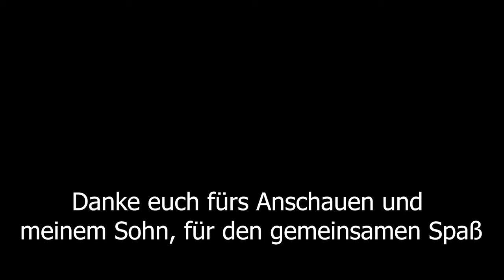Red Dead Redemption 2 | 002 Ohne Frostschutzmittel | Let's Play German / Deutsch Lets Play Gameplay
und los geht es mit einem Let's Play zu Red Dead Redemption 2.
Zusammen mit Sohnemann habe ich mich ins Land der Cowboys und Indianer gewagt. Leider haben wir unser Frostschutzmittel vergessen und deshalb ganz schon an den Arsch gefroren ^^
Es gab reichlich Schießereien, fette Beute und viel zu lachen.

Ich hoffe, ihr habt mit uns genauso viel Spaß, wie wir ihn hatten.

Na dann, bis zum nächsten Mal,

Euer SenselessSurvivor & Sohn :)